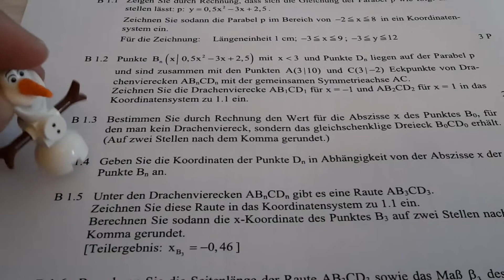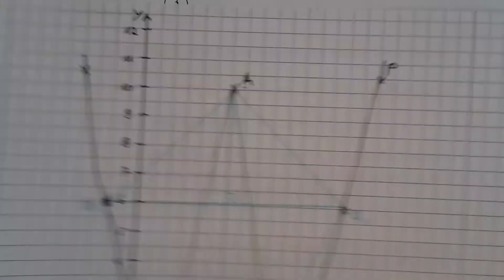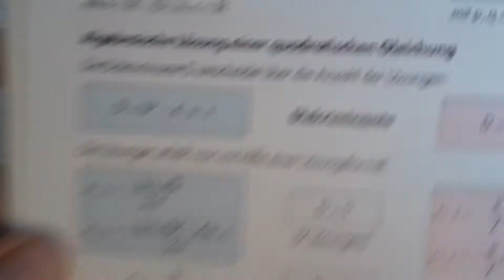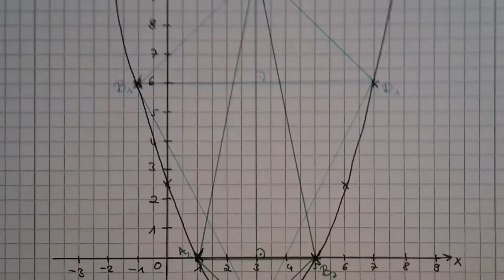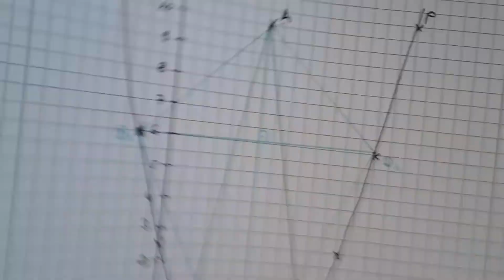Parabel: AP 2005 B1 (Teil 2)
In diesem Video wird die Aufgabe B1 der Abschlussprüfung 2005 vorgerechnet. Hier ging es um eine Parabel mit eingezeichneten Drachenvierecken. Es wird erklärt, wie man bei gleicher Ordniate Koordinaten von Punkten in Abhängigkeit von der Abszisse x von anderen Punkten ermitteln kann.